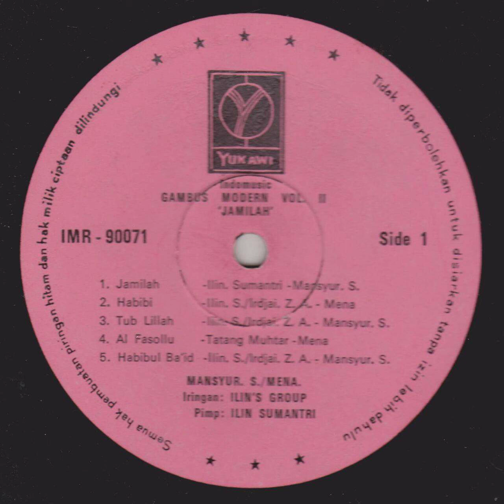Tatang Muhtar, Mena & Ilin's Group - Al Fasollu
A gambus modern song from Tatang Muhtar, Mena & Ilin's Group